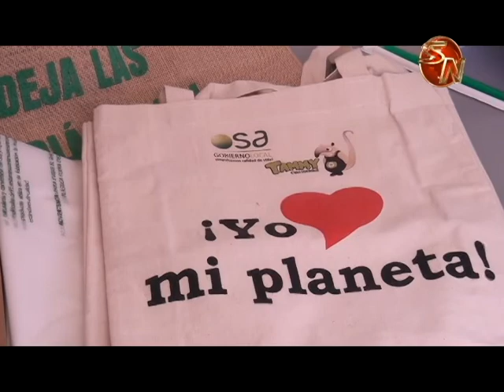Último jueves de noviembre será para el Encuentro Ambiental en Pérez Zeledón